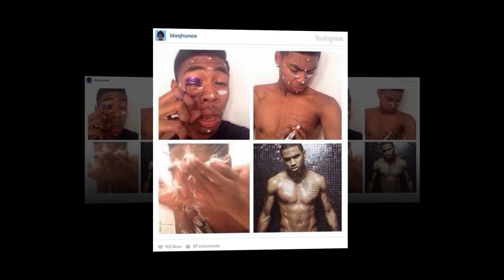Unbelievable MakeupTransformations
15 Crazy Things to Find in Dubai Starting from a Gold ATM to Tiger that So Pets!

38 hilarious editing photosThis Proof Of Getting The Expertise Of Important Graphic Design In The Di

11 'Trivial' Mistakes in Hollywood Class Movies That Make Us Wonder. How Can I Get Edited, Yes?